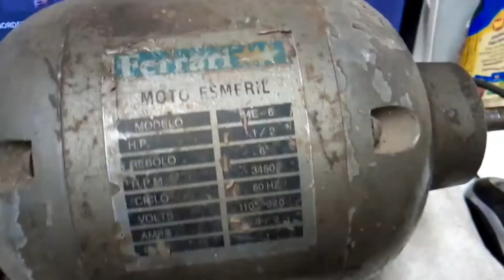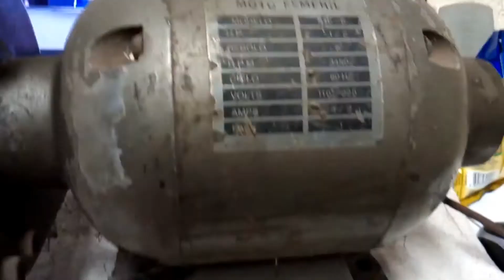Esmeril FERRARI não Gira e faz Barulho , veja o defeito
Veja que neste vídeo ficou claro que há pessoas mal intencionada em todo lugar , pois , esses parafusos não saíram sozinhos , alguém retirou-os .